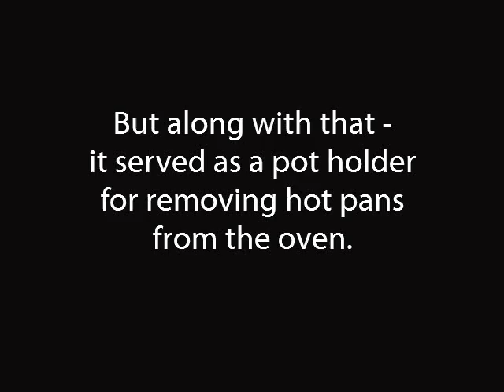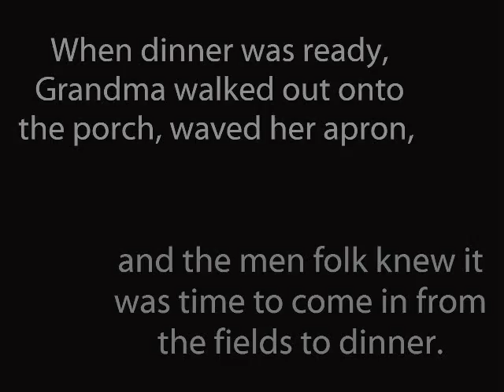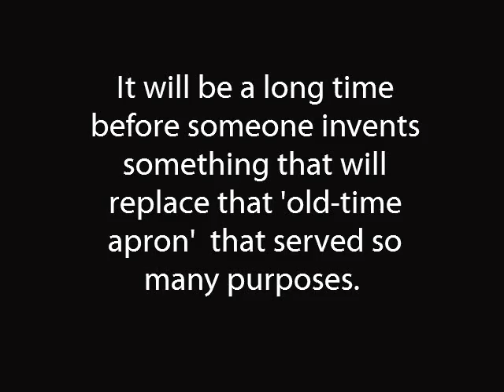Grandma's Apron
with help from B J Thomas' song 'it was Momma' -
I created this video entitled 'Grandma's Apron'.
Dedicated to all the GrandMothers we all know & Love.
Hope you enjoy it as much as I did making it.